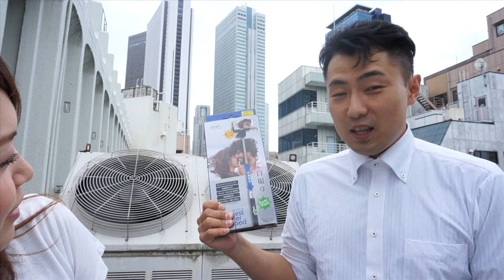セルフシャッターいらずなスマホ一脚！１人でも遠くから自撮りできるぞ！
» Incase：PCバッグ

‹撮影機材›
» Mr.TATEのリスト - Kit

↓動画投稿時の概要欄の内容はこちら↓
スマホ撮影時の定番「monopod」が進化!手元でシャッターが切れるワイヤレスシャッター機能付き!

スマホで自撮り 手元で撮影 monopod for iPhone 送料無料

このチャンネルでは私『バイヤー〝たてさん〟』が
仕入れをする中で見つけた面白い商品や役立つ商品をたくさん紹介していきます！

ぜひ、よろしくお願い致します！ バイヤー！！！

AppBank.netでも紹介しています。

◆ 動画に出てる人 - - -

　▼ バイヤー〝たてさん〟（Masahira TATE）

◆ 関連リンク  - - -

　▼ パズドラ屋
★元バイヤーたてさんの新チャンル、登録をお願いします！